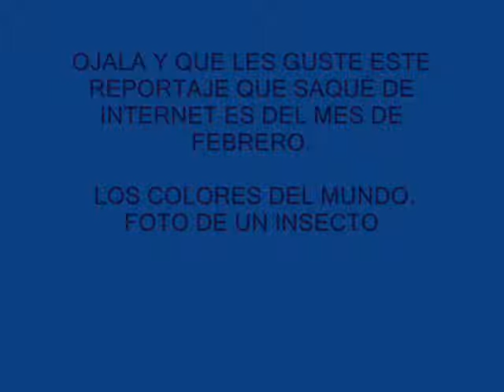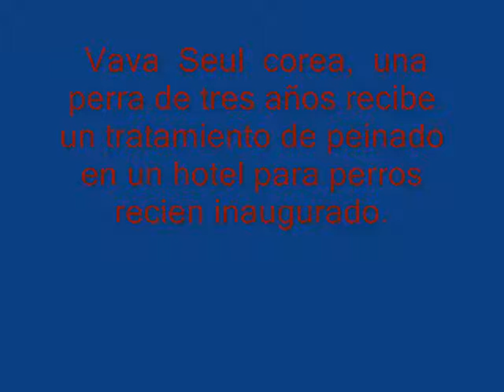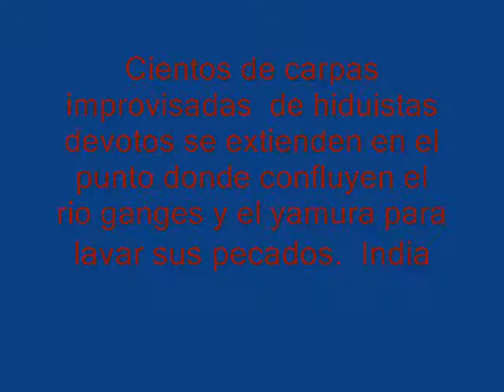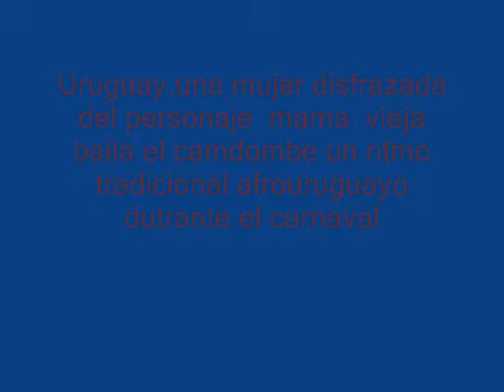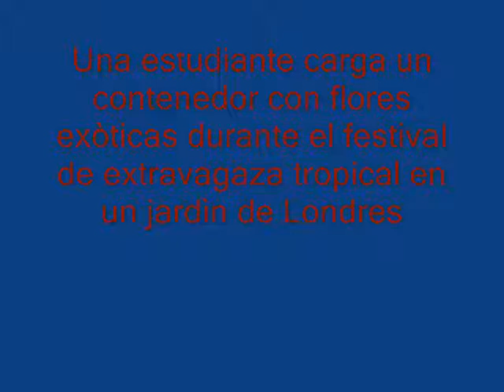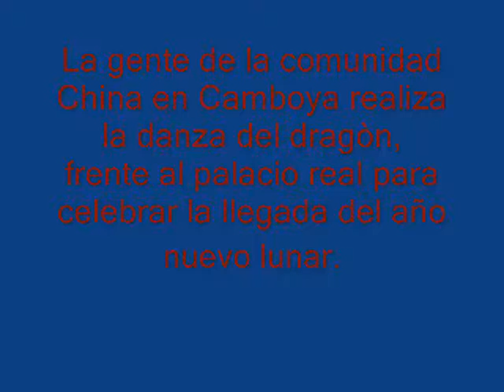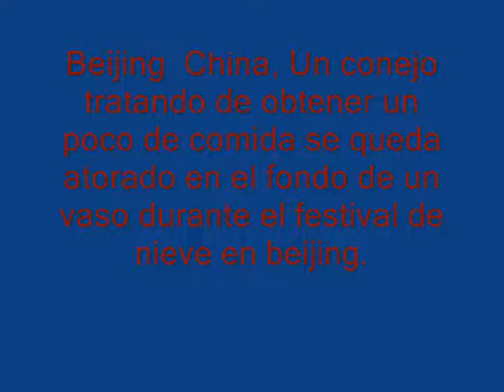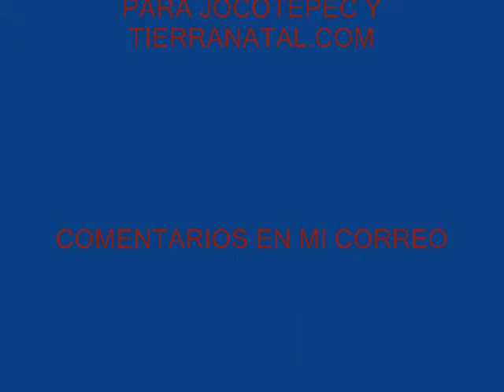LOS COLORES DEL MUNDO DE FEBRERO 2011.wmv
MUY BONITAS FOTOS